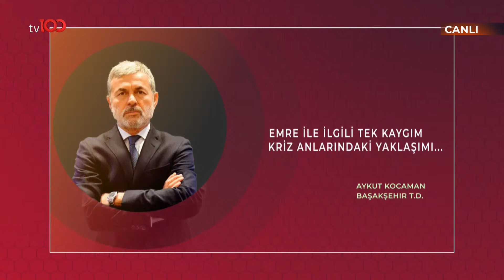Bışar Özbey: Koronanın çıkış noktası Löw'dür